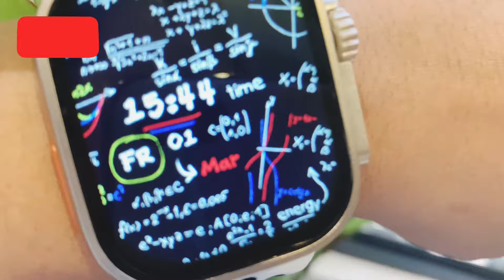UI of watch Ultra2